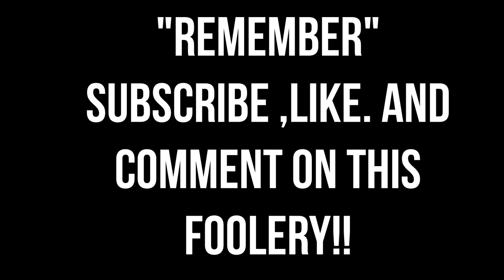600 LBS LADY SAYS SHE NEEDS THE BAG SECURED FROM MEN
What's Up with Jay - 4 LIFE TV
This 600 lbs. lady says she needs the bag secured from men. She goes on to say she need a man to give her a big 3 to 4 bedroom home. She then say she needs a car and that money bag secured. Then when asked what are you bringing to the table , she replied "She Is The Table" gracing you with her presence is all she need to bring. This lady is seriously delusional'

Shout Out to IG creator  NEKOVELI
@nekoveli1 for the video. Go check him out: